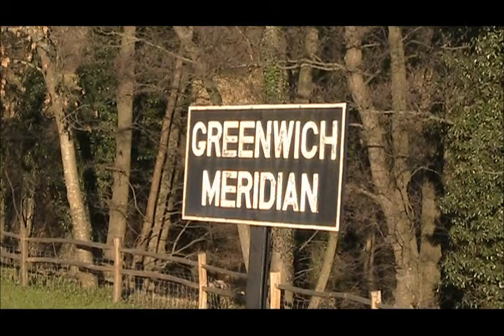B473 on the Bluebell Railway - 09/01/2011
My first visit to the Bluebell Railway in 2011 saw LB&SC E4 Class B473 running the one train service. Unfortunately much of my filming efforts were foiled by low winter sun and closed platforms. Firstly, we see her running round her train at Kingscote. Next we move to Sheffield Park where a Wickham trolley departs with some lineside clearing equipment and we see B473 running round. We then see her running round again at Kingscote before some front window thrash on Freshfield Bank and from Lindfield Wood to Three Arch Bridge.